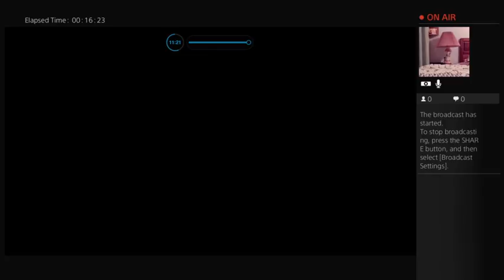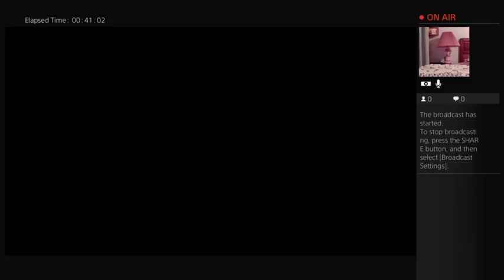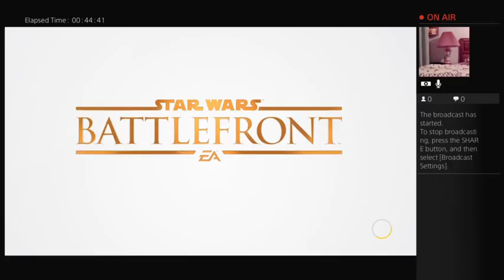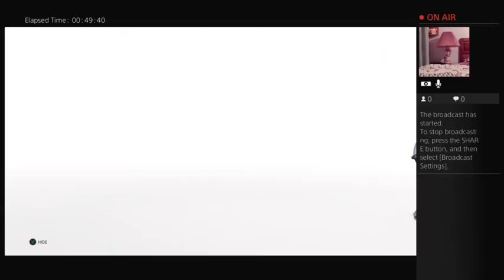maxgardner4321's Live PS4 Broadcast